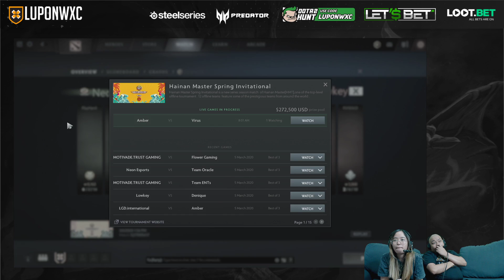Ex-Lowkey vs Neon Esports Game 2 (BO3) | Hainan Master Spring Invitational - SEA Qualifier